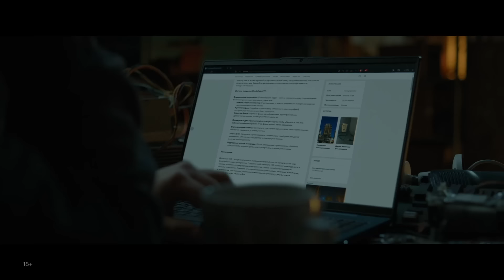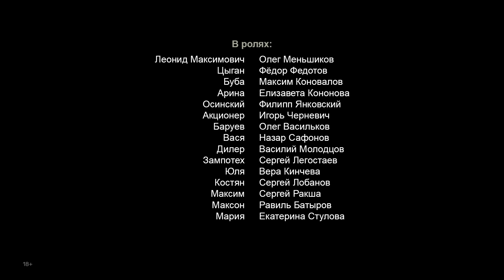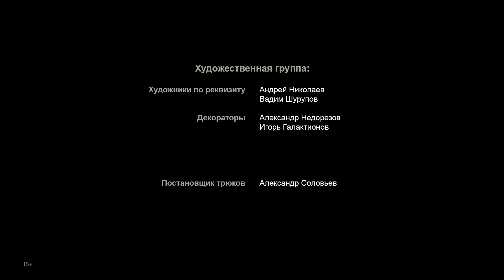Прелесть | 1 серия | PREMIER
Криминальная драма о борьбе за золото и власть с Олегом Меньшиковым, Филиппом Янковским, Федором Федотовым, Елизаветой Кононовой и Максимом Коноваловым в главных ролях.

В центре сюжета сериала – 25-летний автоугонщик Цыган, живущий в провинциальном городе, где градообразующим предприятием является завод по переработке драгоценных металлов. Двадцать лет назад на этом заводе таинственно погиб его отец, якобы замешанный в хищении золотых слитков. Следствие спустило дело на “тормозах”, поэтому повзрослев, Цыган жаждет найти виновника и отомстить. Когда в городе объявляется бывший директор завода и негласный хозяин города, герои объединяют свои усилия против нынешнего руководителя предприятия. Цыган оказывается в центре интриг и разборок двух авторитетов - Леонида Максимовича и Осинского, которые верят в то, что они познали истину и справедливость, получили право вершить судьбы людей и наставлять на путь правды оступившихся. Вот только правда у каждого из них своя. Параллельно с основным сюжетом криминальной драмы будет развиваться и любовная история — знакомство Цыгана с Ариной, дочерью Осинского, поставит девушку перед очень сложным выбором.

Производство: Good Story Media

Специально для сериала PHARAOH записал трек «Цвет Золота», который подчеркивает лирическую линию о людях, испорченных борьбой за золото и власть.

Также ролях: Елизавета Кононова, Максим Коновалов, Назар Сафонов, Вера Кинчева, Игорь Черневич, Олег Васильков, Анатолий Горячев, Константин Мурзенко, Екатерина Стулова и другие.

А комедийный экшн-сериал «Красный 5» выйдет уже 22 февраля на PREMIER